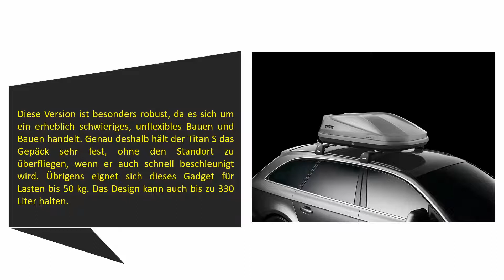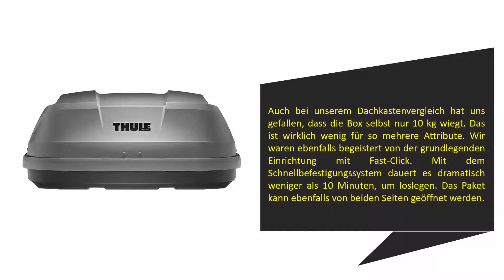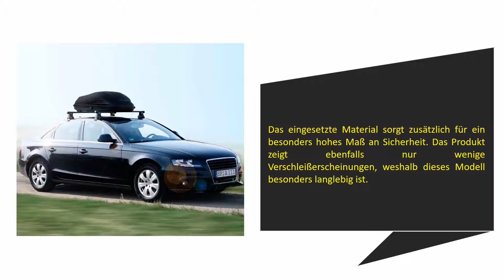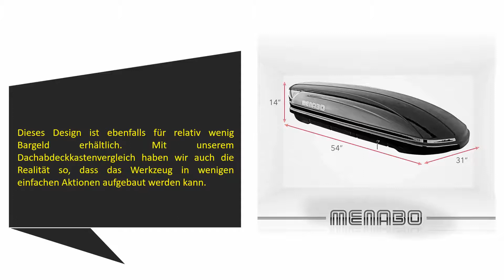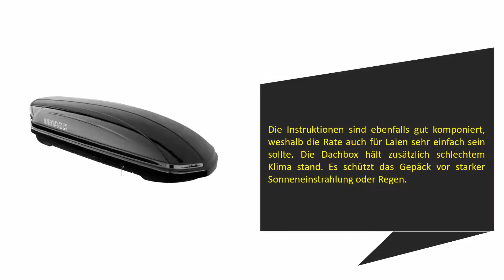5 Beste Dachkoffer Test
Hier ist die Liste von 5 Beste Vakuumiergerät .

01. Thule Pacific 600 anthrazit aeroskin

02. MENABO Mania 320 Liter Roof Box

03. ArtPlast BA320 Dachbox

04. Cartrend G3 Dachbox

05. Thule 634100 Touring /